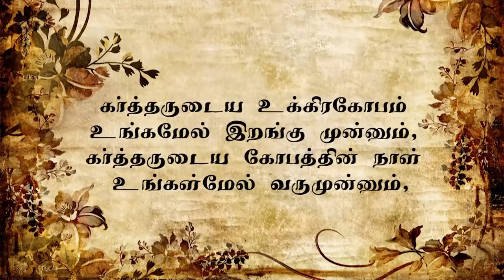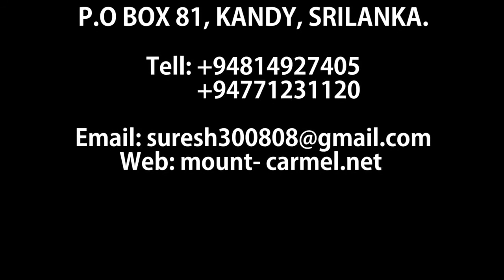செப்பனியா ශෙපනියා Zephaniah - Rev. Dr. Suresh Ramachandran Sermon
தேவன் ஜனங்களிடம் அவர்களது வாழ்வை மாற்றும்படி கேட்கிறார் - செப்பனியா ශෙපනියා Zephaniah - Rev. Dr. Suresh Ramachandran Sermon - இனிக்கும் இலங்கை தமிழில் - சேனைகளின் கர்த்தரின் பரிசுத்த வேதத்தின் அடிப்படையில்!- Perfect answers according to the Word of God - What the Heavens of Armies Bible says about an Absolute Repentance? In Classic Ceylon Tamil

ජාතීන්ට පසුතැවීමට ආරාධනය
1 ලජ්ජා නැති ජාතිය, එකතු වී රැස්වීමක් පවත්වන්න. 2 නුඹ බොල් මෙන් පහකරනු ලබන්නට පෙර, සමිඳාණන් වහන්සේගේ බලවත් උදහස දක්වන දවස පැමිණෙන්නට පෙර එක් වන්න. 3 සමිඳාණන් වහන්සේගේ ආඥා පවත්වන, දේශයේ සිටින නිහතමානී ජනයෙනි, සමිඳාණන් වහන්සේ සොයන්න, ධර්මිෂ්ඨකම සොයන්න. බැගෑපත්කම සොයන්න, සමහර විට සමිඳාණන් වහන්සේ උදහස දක්වන දවසේ දී නුඹලා විනිශ්චයයෙන් බේරෙනු ඇත.

தேவன் ஜனங்களிடம் அவர்களது வாழ்வை மாற்றும்படி கேட்கிறார் 2 வெட்கமற்ற ஜனங்களே, உங்கள் வாழ்க்கையை, 2 நீங்கள் உதிர்ந்த பூக்களைப் போன்று வாடும் முன்னால் மாற்றுங்கள். பகலின் வெப்பத்தால் பூவானது வாடி உதிரும். நீயும் அதைப்போன்று கர்த்தர் கோபத்தைக் காட்டும்போது ஆவாய். எனவே கர்த்தருடைய கோபத்தின் நாள் உங்கள் மீது வரும் முன்னே உங்கள் வாழ்க்கையை மாற்றுங்கள். 3 பணிவான ஜனங்களே, அனைவரும் கர்த்தரிடம் வாருங்கள். அவருடைய சட்டங்களுக்கு அடி பணியுங்கள். நல்லவற்றைச் செய்யக் கற்றுக்கொள்ளுங்கள். பணிவாக இருக்கக் கற்றுக்கொள்ளுங்கள். அதனால் ஒரு வேளை நீங்கள் கர்த்தர் தனது கோபத்தைக் காட்டும்போது பாதுகாப்பு பெறலாம்.

2 Gather together, gather yourselves together,
    you shameful nation,
2 before the decree takes effect
    and that day passes like windblown chaff,
before the LORD’s fierce anger
    comes upon you,
before the day of the LORD’s wrath
    comes upon you.
3 Seek the LORD, all you humble of the land,
    you who do what he commands.
Seek righteousness, seek humility;
perhaps you will be sheltered on the day of the LORD’s anger.
A Call to Repentance:
There was still time for the people to avert God’s judgment. They simply had to turn from their sins, humble themselves, and obey God.